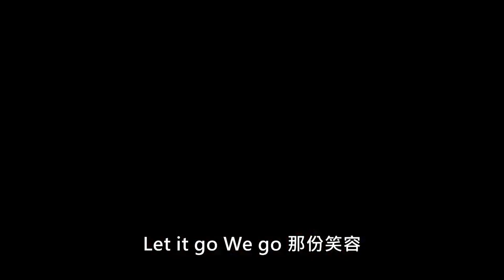愛傷害了姐姐? DiverDiva的誕生【Love Live! 虹咲學園校園偶像同好會 第二季】